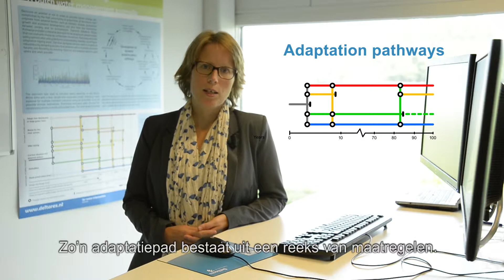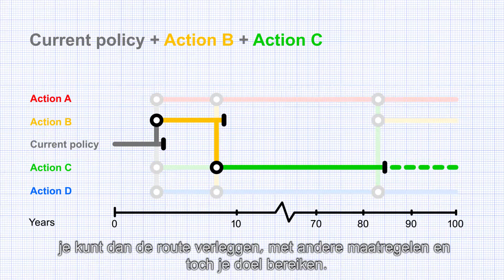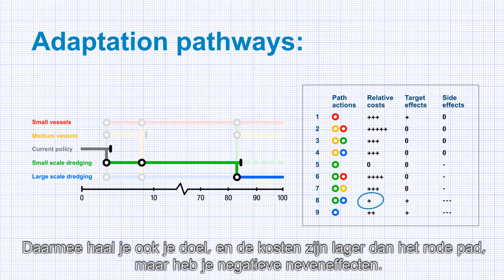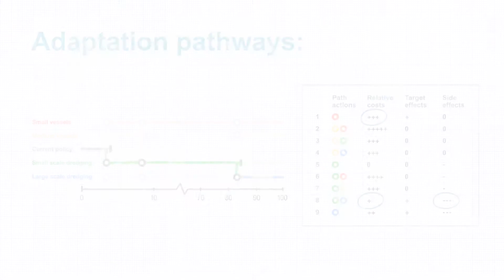Adaptatie Knikpunten NL ondertiteld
Adaptatiepaden helpen plannen- en beleidsmakers met onzekerheden. De aanpak brengt verschillende toekomstscenarios in beeld en helpt knikpunten te bepalen. Momenten om het beleid aan te passen aan de veranderde omstandigheden. Het faciliteert duurzame besluiten over watermanagement en investeringen. Belangrijk nu maar zeker voor toekomstige generaties
Colofon:
Met: Marjolijn Haasnoot (Deltares) and her son Nils Verkade
Animatie: Harold Houdijk (Asteroids)
Film: Hans van Bergem (Deltares)
Script: Astrid van Bragt/ Marjolijn Haasnoot (Deltares)